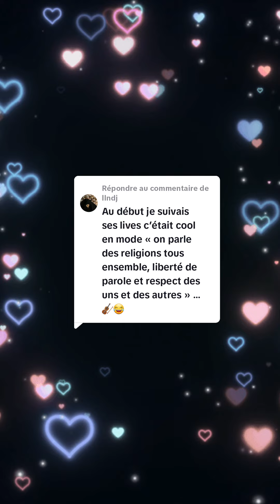Devons nous avoir confiance en les textes islamiques ou en les musulmans ?